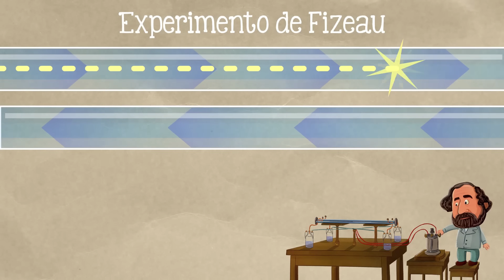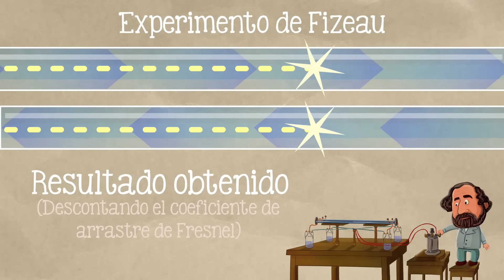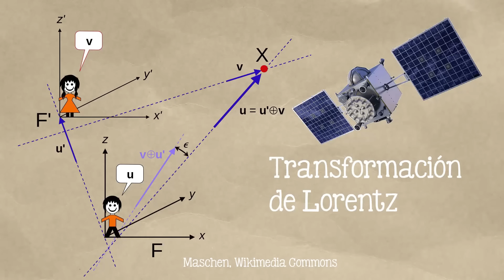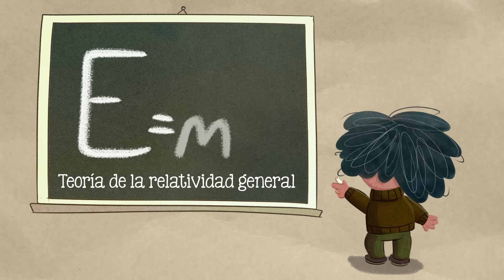Teoría de la Relatividad Especial | ¡Ahora sí la vas a entender!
¿Qué es la teoría de la relatividad especial de Albert Einstein?

Lee "Sobre la teoría de la relatividad" de Einstein:

Guión: Tonatiuh Moreno
Ilustraciones: Sandra Cárdenas, Tonatiuh Moreno
Voz: Javier Lacroix

Música adicional:
Learning is Fun, Baroque Coffee House Doug Maxwell